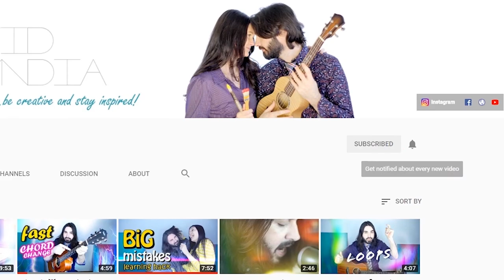STUDIO VLOG by Syndia Art 🎨 Music Nook & Dog Park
Here is an art studio vlog where I create myself a music nook to practice singing and guitar. We also bring Lennox, our 6 month old English Cocker Spaniel, to the dog park for the first time.